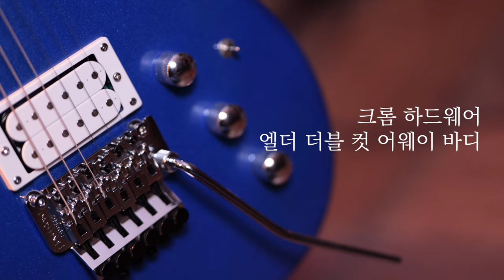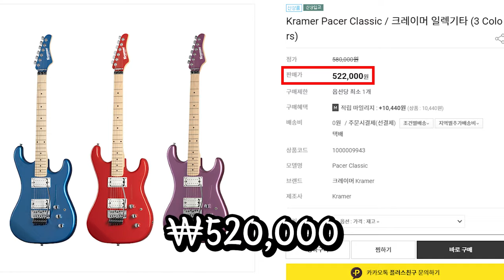파란맛이나는 기타 | 크레이머 PACER CLASSIC 리뷰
안녕하세요 ! 이지두밴드입니다!
뮤지션 마켓 리뷰 다섯번째 컨텐츠 입니다!
올드기타의 스페셜리스트 KRAMER 의  PACER CLASSIC  기타를 고로케님과 리뷰 해봤습니다

오늘도 잘 부탁드립니다!

KRAMER 의  PACER CLASSIC 구매링크 [해당링크 통해 구매 시 5% 할인 금액으로 이용 가능합니다!]